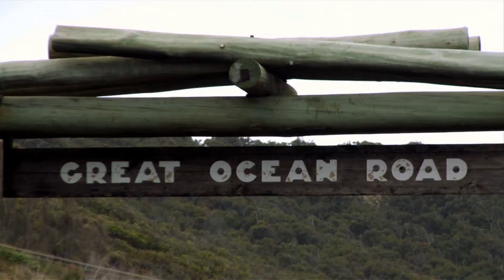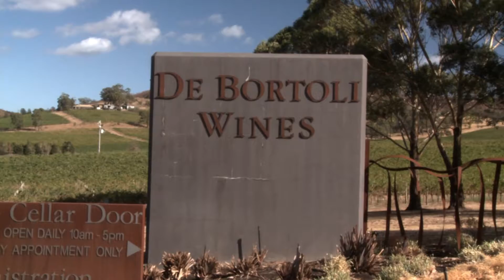Wine Sense Season 1 Episode 105 (Pinot Noir & Grenache): The Heartbreaker & The Underdog